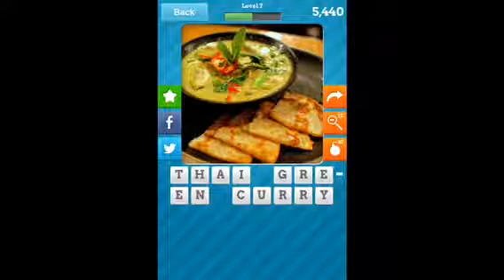Close Up Food - Level 7 Guide